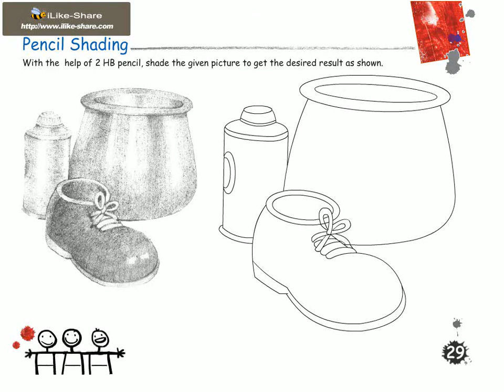My Art Cart 4 Page 29